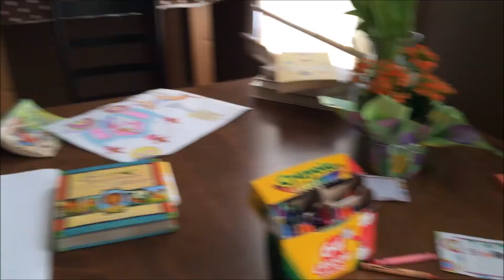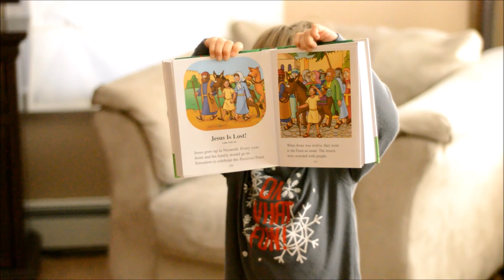Why is the BABY always on the TABLE?!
Ultimate Homemaking Bundle $1000 worth of ebooks and ecourses for $30!